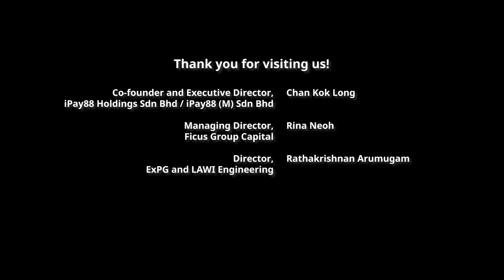Visit from Tech Companies to Sarawak Biodiversity Centre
We greeted our guests; Chan Kok Long, Co-founder and Executive Director of iPay88 Holdings Sdn Bhd and iPay88 (M) Sdn Bhd, Rina Neoh, Managing Director of Ficus Group Capital, and Rathakrishnan Arumugam, Director of ExPG and LAWI Engineering in a traditional way as we hosted their visit at SBC on 24 February 2022.